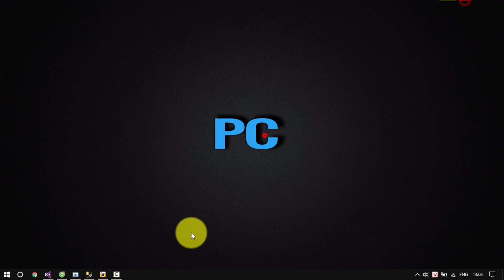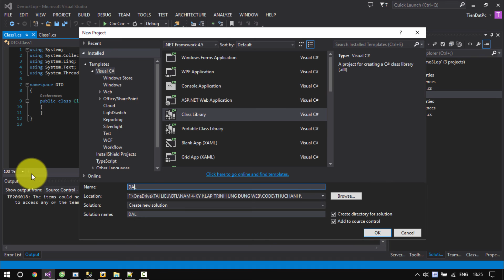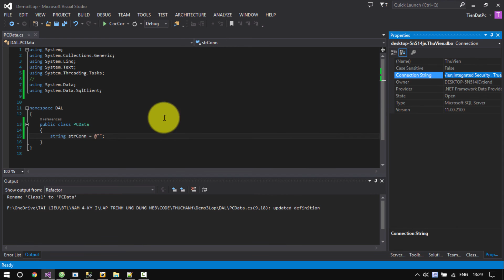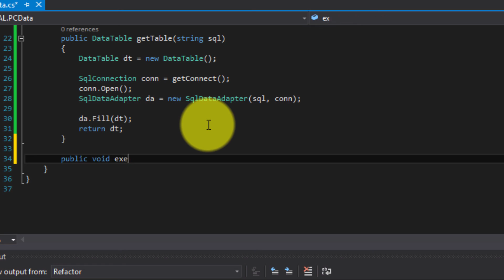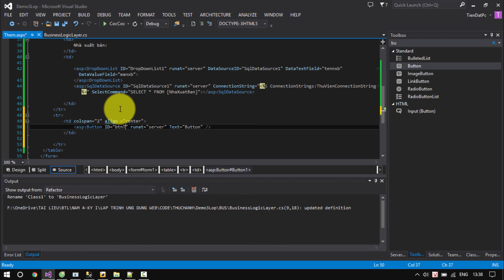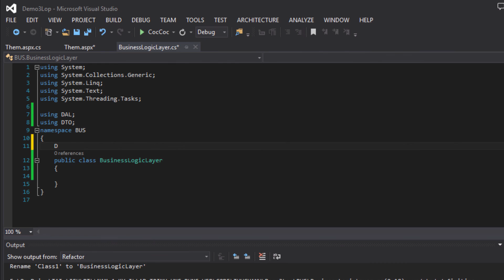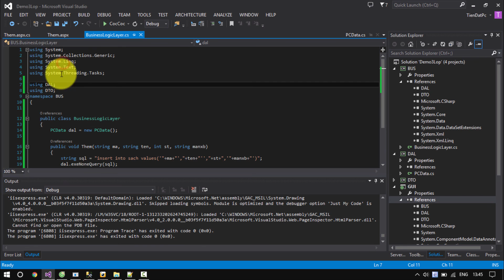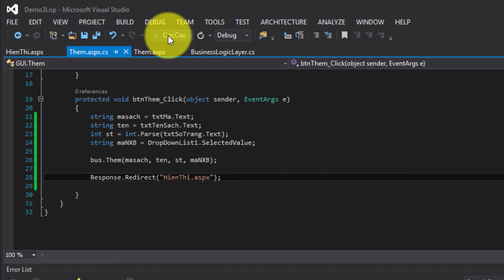[PCTV][ASP.NET] Ôn tập 1 - Insert dữ liệu vào database, mô hình 3 lớp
THAM GIA GROUP ĐỂ CÙNG TRAO ĐỔI KIẾN THỨC, SHARE TÀI LIỆU, ĐỀ THI VÀ KINH NGHIỆM CỦA MỌI NGƯỜI NHÉ!

TẤT CẢ CÁC VIDEO MÌNH LÀM VỚI MỤC ĐÍCH HỌC TẬP.
ĐỂ CÁC BẠN KHÓA DƯỚI CÓ THỂ THAM KHẢO VÀ LÀM TÀI LIỆU CHO MÌNH ÔN TẬP.

[PCTV][ASP.NET] Ôn tập 1 - Insert dữ liệu vào database
Chèn dữ liệu vào bảng thông qua giao diện
Mô hình 3 lớp asp